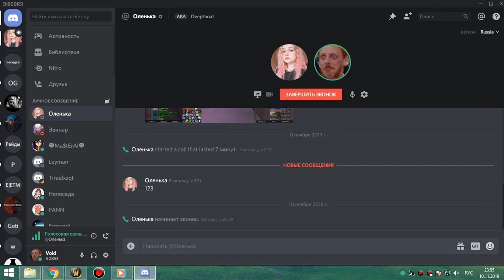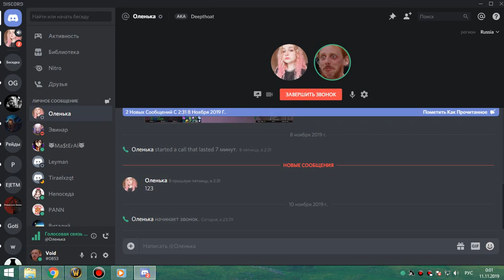1я часть ОКО фурик 10 11 19